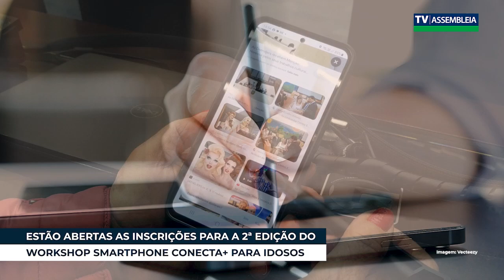DEPOIS DO SUCESSO DO 1º WORKSHOP SMARTPHONE CONECTA+ EVIDENCIA, ASSEMBLEIA JÁ PROGRAMA NOVA EDIÇÃO.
A Assembleia Legislativa, em parceria com a Celepar, está organizando a próxima edição do Workshop Smartphone Conecta+. O evento tem como objetivo ensinar aos idosos a utilizar várias funcionalidades de smartphones, incluindo configurações básicas e aplicativos úteis para facilitar o cotidiano. Após o sucesso da primeira edição, a Assembleia Legislativa do Paraná terá duas novas turmas do workshop Conecta+, que ensinam as ferramentas básicas do celular para os idosos. O Conselho de Ações Solidárias e Voluntariado da Assembleia, em parceria com a Celepar do Governo do Paraná, marcou a nova edição para o dia 25 de outubro.
Os participantes deverão trazer o aparelho celular carregado e receberão uma caneta touch screen para facilitar a seleção de ícones na tela, assim como já aconteceu nas turmas anteriores.
Participe você também e ganhe mais segurança e autonomia na hora de usar a tecnologia!